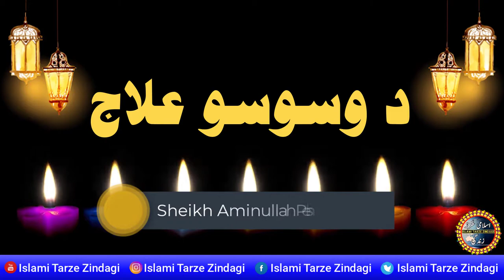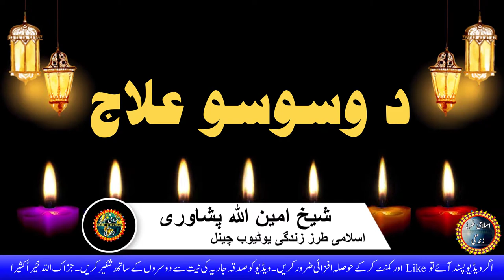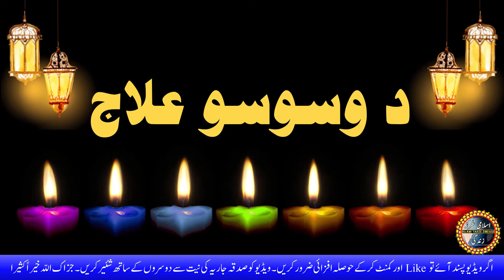Pashto Bayan: Breaking Free from Obsessive Thoughts | Waswaso Ka ilaj Pashto Bayan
Waswaso Ka ilaj Pashto Bayan
►Like Kere Agar Aap Ko Hamari Yeh Video Pasand Aaye.
►Comment Kere Agar Aap Ka Koi Sawal Ho.
►Yeh Video Share Kere Un Logon Se Jin Ko Is Ki Zaroorat Hain.